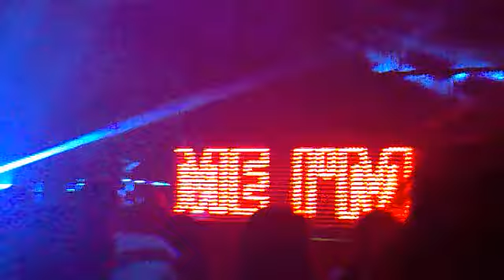David Guetta en Paris, Fuck me i'm famous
David Guetta en Paris
Inicio del Show